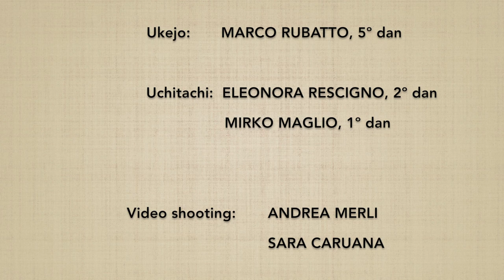(1*) Ken tai jo ichi henka 3 - Marco Rubatto